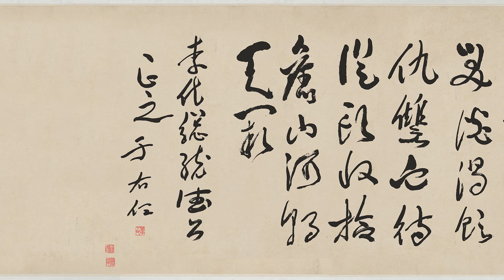近代 于右任 草書岳飛詩滿江紅 - 融碑入草，厚重蒼茫，氣勢磅礴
31cm×240cm

此帖爲于右任草書《岳飛詩滿江紅》，是其爲李宗仁書。帖中展現着于右任先生融碑入草的藝術特點，整體書風別具一格。其線條厚重蒼茫，於整體上給人以氣勢磅礴之感，帖中文字書寫輕鬆自如，充滿節奏感，並且將「碑學」的蒼茫大氣，古樸的結構融入到作品之中，給觀賞者以強烈的視覺衝擊，韻味十足，于右任先生在不失去草書流暢的基礎上又加上了質樸與厚重，此爲其草書難能可貴之處。